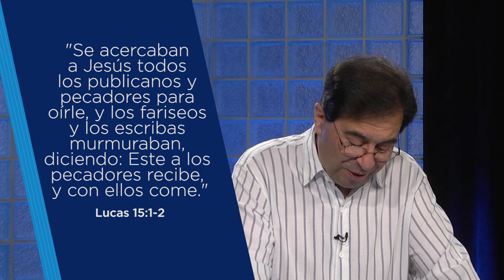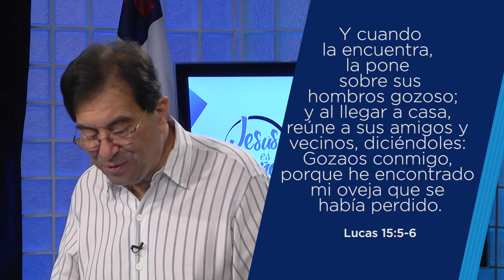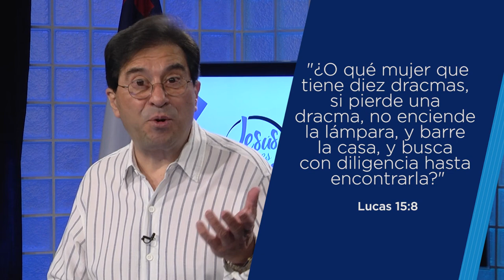Jesús es Señor - El intercambio divino - Dr. Harold Caballeros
¡En la cruz ocurrió un intercambio divino! Jesucristo nos sustituyó en la cruz, llevó nuestras enfermedades y nuestras dolencias. Él fue hecho pecado para que nosotros fuéramos perdonados, sanados, justificados y reconciliados. Descubre ésta maravillosa verdad que el Señor muestra en Su Palabra junto al Dr. Harold Caballeros.

¡Si este mensaje fue de bendición para tu vida, compártelo!